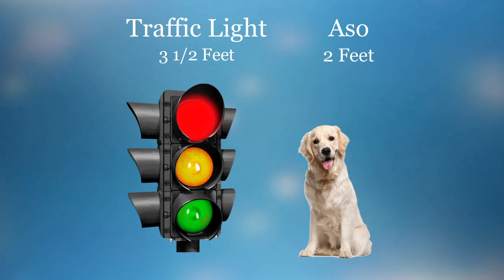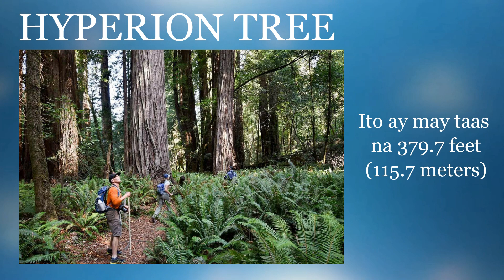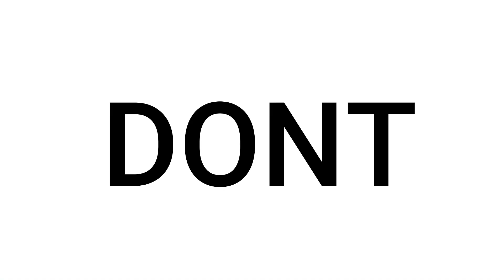MGA BAGAY NA MAS MALAKI PA SA INAAKALA MO, ALAMIN!